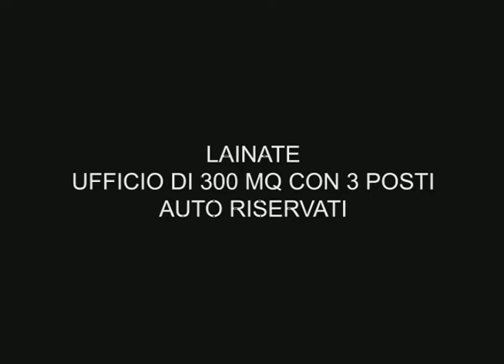Lainate, ufficio di 300 mq